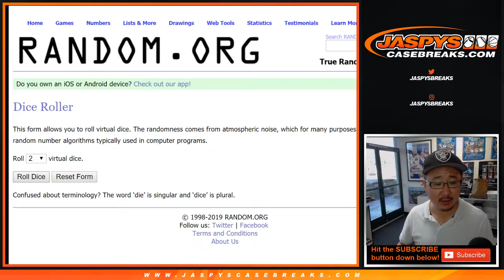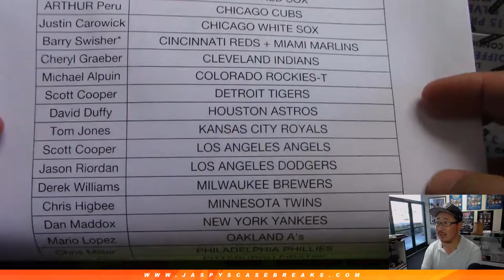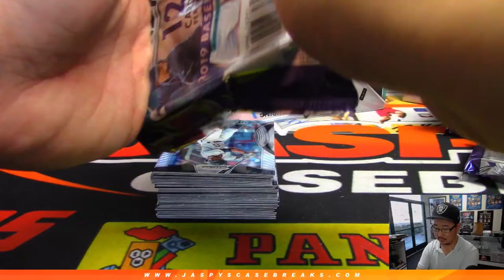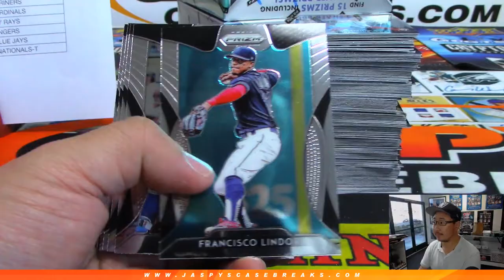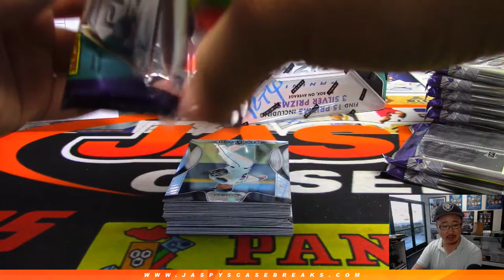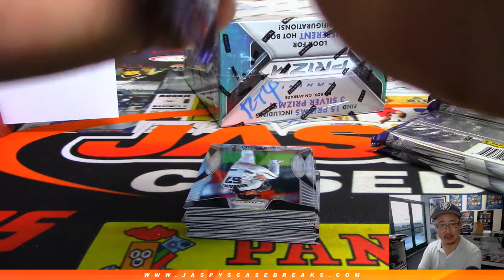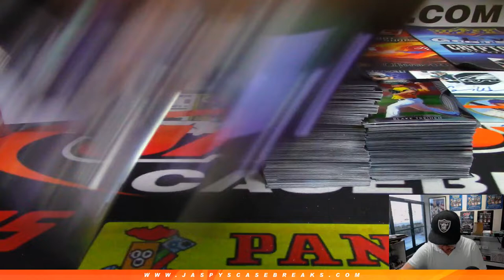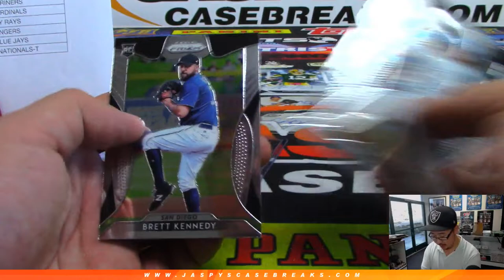Su, 05/19/19 || 6Box (1/2) RT #4 || 2019 Panini PRIZM Baseball (MLB)